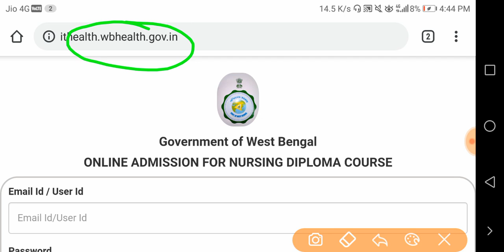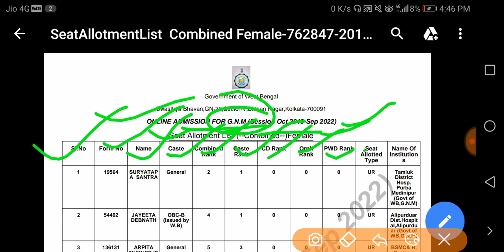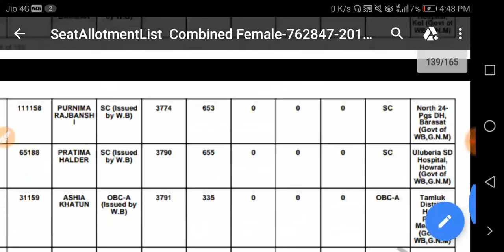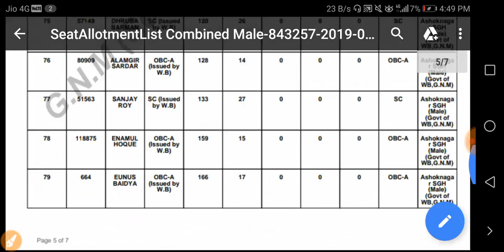GNM & ANM নার্সিং 2019 প্রকাশিত হলো 1st Round seat allotment List !!